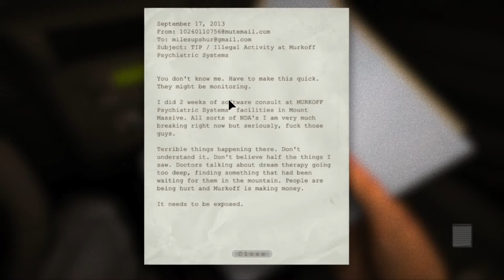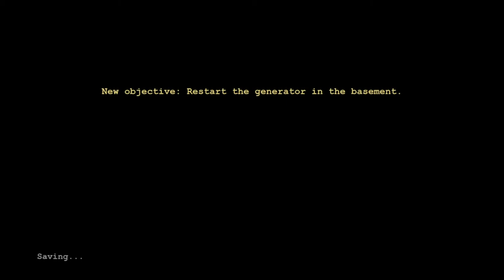outlast pt1 bude to ná mím kanale asi